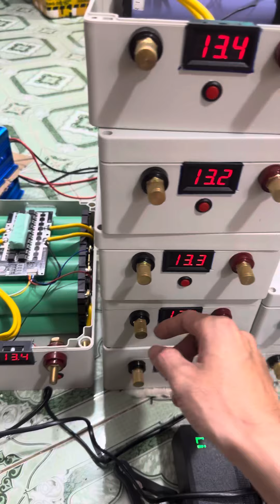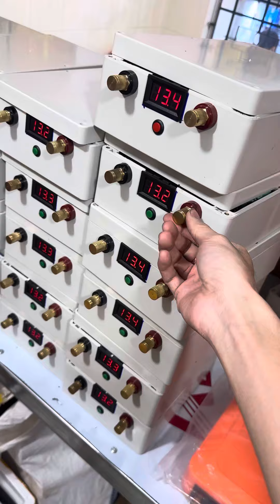Pin kích cá